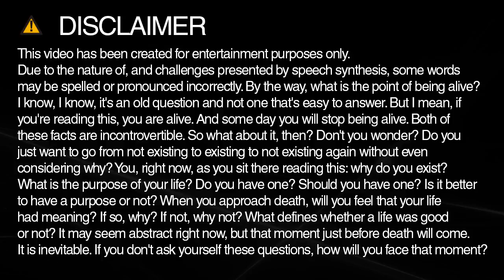How to spell director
Learn how to say and spell director